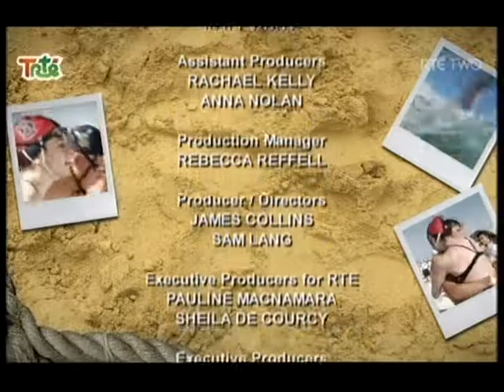Mission Beach USA 2011 Ep1 part2 0001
Part 2 of the first episode of RTEs Mission Beach USA 2011